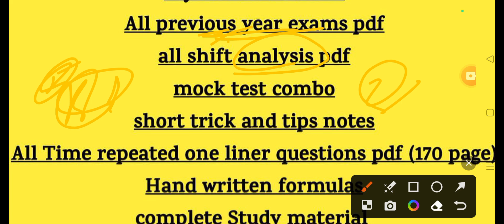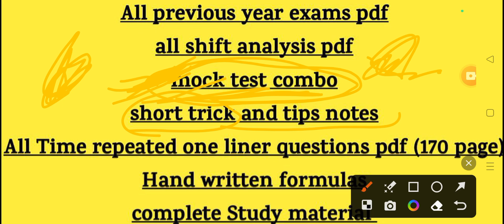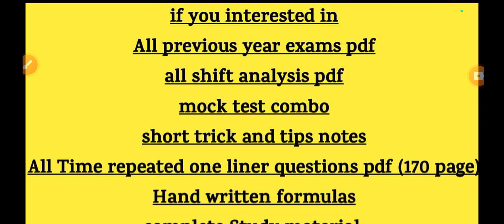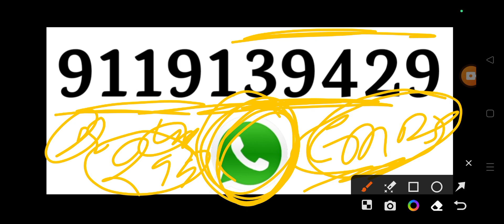Emrs exam date 2023 big update/Emrs latest update today / Emrs vacancy 2023 / Emrs news / Emrsexam12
-Handwritten Formula

Ans. 999
Final Price

by
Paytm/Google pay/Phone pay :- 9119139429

Ans. No

                                 Thanks